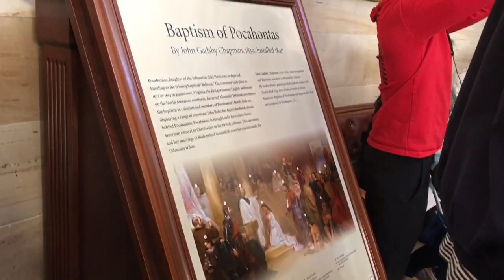The US Trip 2019: Kiến Trúc Bên Trong The US Capitol Building-P.3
PNVT-Phuong Nga chia sẻ về kiến trúc bên trong của US Capitol. Toàn bộ quá trình lập quốc của nước Mỹ được thể hiện qua các kiến trúc tại đây! Hình ảnh của các vị tổng thống đầu tiên và 13 banh đầu tiên tại Mỹ.
Tour này diễn ra bên trong, sau khi anh chị check in an ninh xong mọi người xuống đăng ký vé và xem film sau đó mình sẽ chia nhóm. Mỗi 1 nhóm sẽ có một người hướng dẫn mình đi và họ sẽ cho mình biết ý nghĩa của từng chỗ.
Mỗi một bức tranh tại đây  điều có một ý nghĩa, Có một số nơi có hình ảnh của 13 bang đầu tiên tại Mỹ. Những hình ảnh của Colombus đến đây giai đoạn đầu khi khám phá ra nước Mỹ,